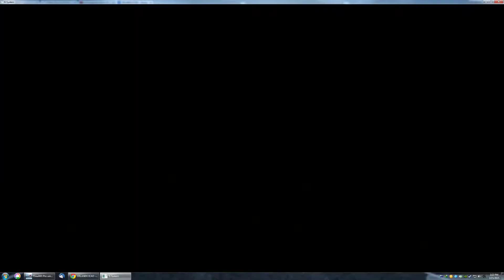Desktop 03 15 2015 14 22 04 06